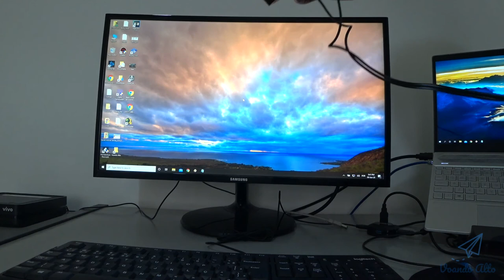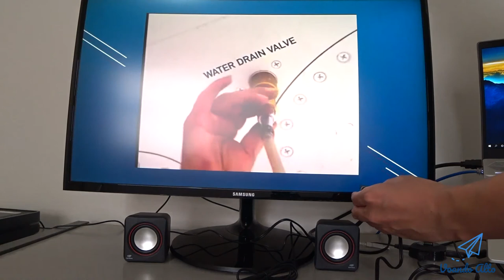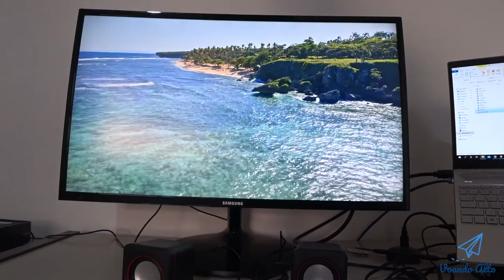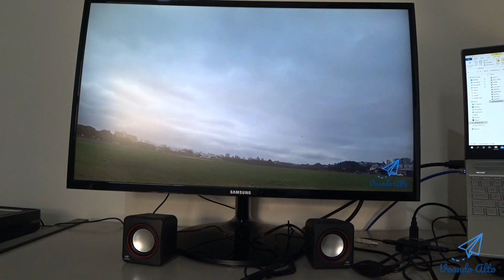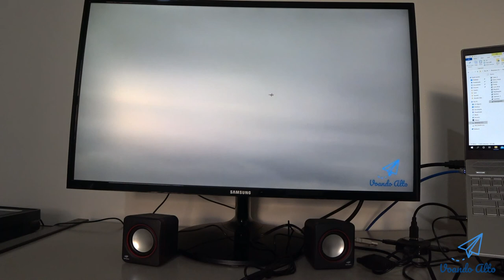Teste de Audio da Caixa de Som C3 Tech 2.0 3W RMS SP-301BK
* Links:

- Compre pela Amazon esta Caixa de Som

Um compilado somente com teste de audio. O review completo estará no video anterior.